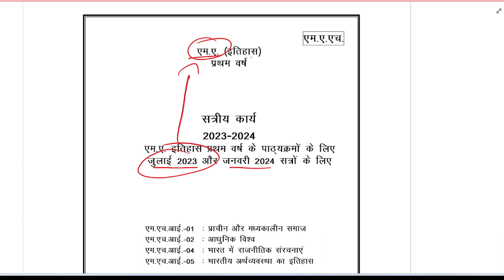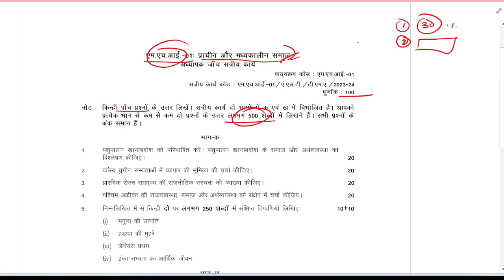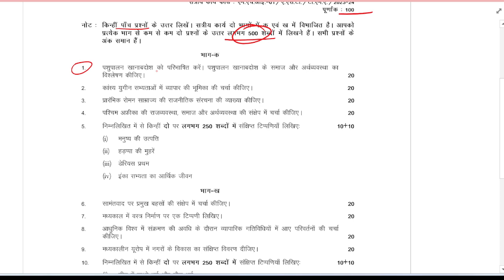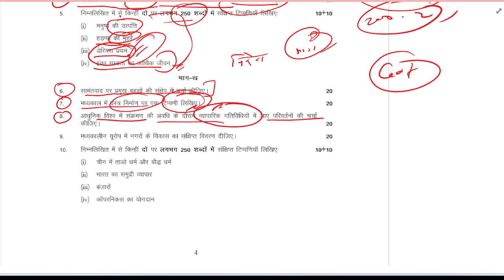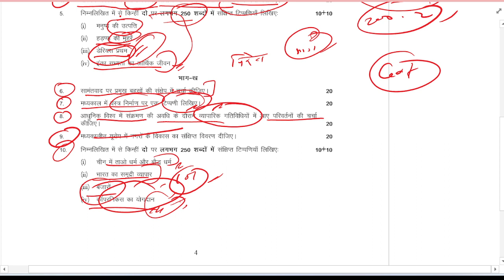MHI- 01 Solved Assignment || MA History MAH - IGNOU || MAH Jan-2023